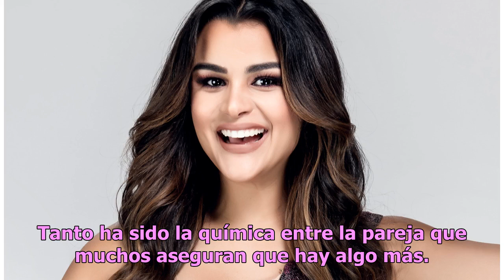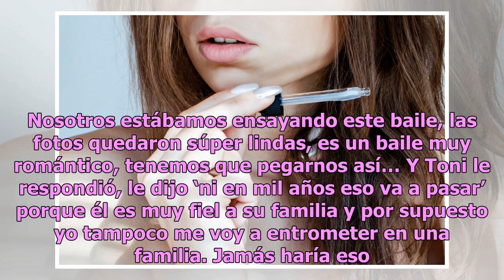Clarissa Molina y los rumores sobre romance con Toni Costa, el esposo de Adamari López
La presentadora de Univision tiene como pareja a Toni Costa en "Mira Quien Baila: All Stars" Clarissa Molina actualmente participa en "Mira Quien Baila: All Stars" Foto: Univision Mucha controversia ha generado Clarissa Molina y Toni Costa en “Mira Quien Baila: All Stars” después de su primer baile ...